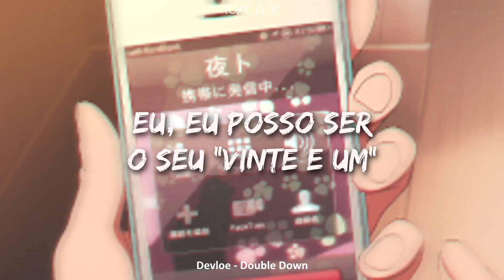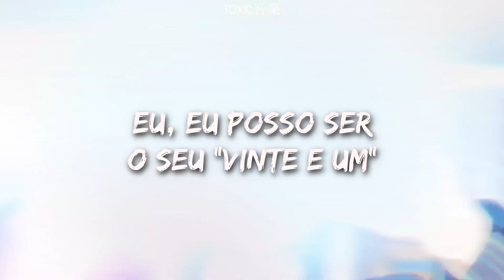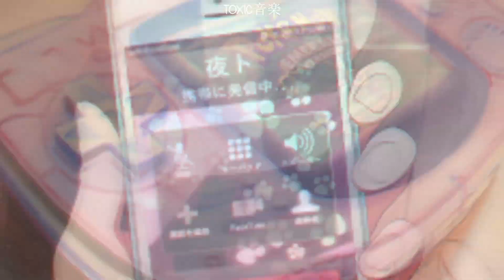imagina alguém dedicando essa musica pra você ❤️ | Toxic音楽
ﾟ¨ﾟﾟ･ ♫:..｡♡ﾟ¨ﾟﾟ･ﾟ¨ﾟﾟ･ ♫:..｡♡ﾟ¨ﾟﾟ･

♫:..｡♡ﾟ♫:..｡♡ﾟ♫:..｡♡ﾟ♫:..｡♡ﾟ

📝 Letra:

Maybe I could be your lucky charm
Bet your heart on me and hold me in your arms
I-I can be your twenty-one
So baby double down
Baby double down, baby double

Roll the dice, let′s see what happens
It's late at night
Where is the action, I′m starry-eyed
Wanna take a leap of faith
And don't think twice, think twice